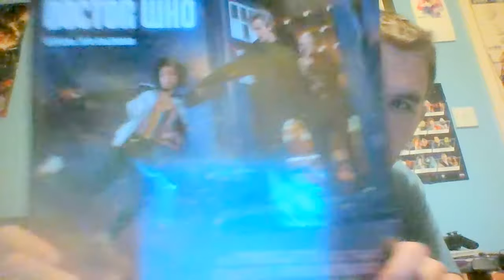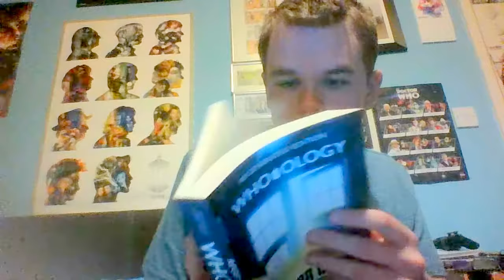Talk show-Is not all about Doctor who